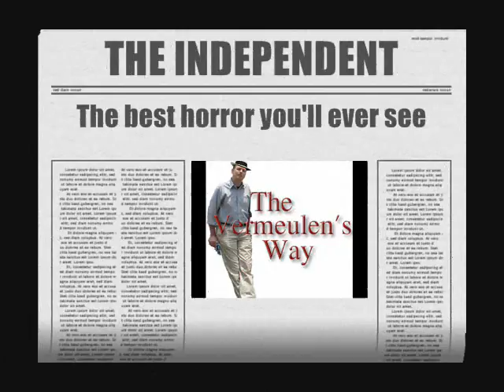The Vermeulen's Way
The real story of a hero disguised as a professor. A man who unwittingly and unknowingly became a legend